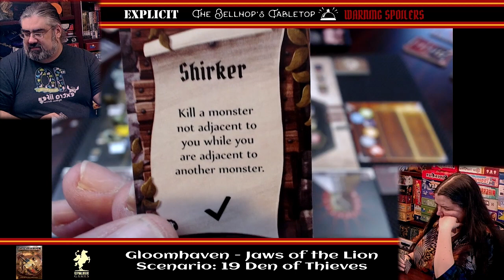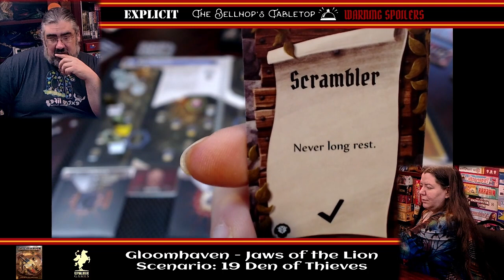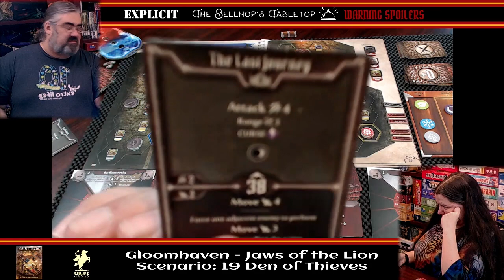Gloomhaven Jaws of the Lion Actual Play, JotL Scenario 19 Den of Thieves with Two Players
It's side quest time in Gloomhaven Jaws of the Lion. During this special Extra Life episode of our Gloomhaven Actual play video series, we let our fans decide which of two side quests we should go on. They ended up picking Scenario 19: Den of Thieves. This was our closest game of Gloomhaven ever with one character falling near the end. Did we make it? You will have to watch to find out!

This recording was part of our Extra Life fundraising stream. Here is a link to our fundraising page, if you'd like to take part by making a donation to support the Children's Miracle Network Hospitals

Scenario: Jaws of the Lion Scenario 19: Den of Thieves.
Difficulty level: Normal
Scenario Level: 2
Two Players: Valrath Red Guard level 4 and Human VoidWarden level 4

Missed our previous actual plays?

Find out how Jaws of the Lion differs from the original Gloomhaven in this article

Head over to the Tabletop Bellhop blog where you can read more gaming and game night topics, news, reviews, and more